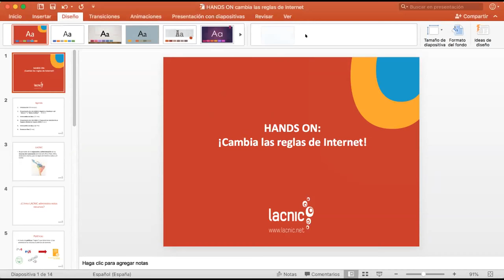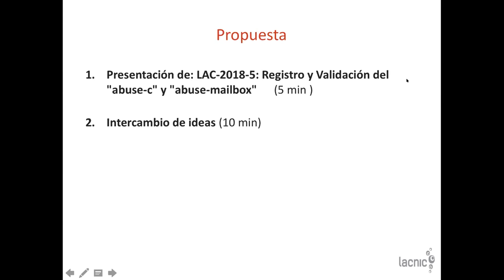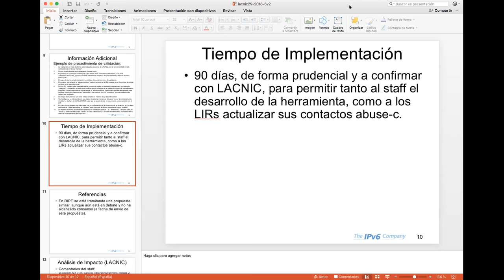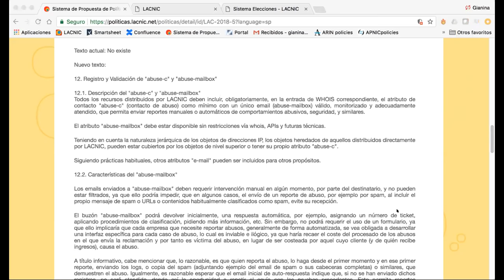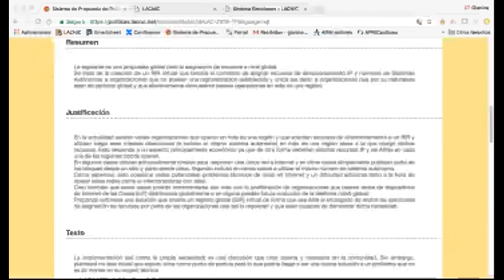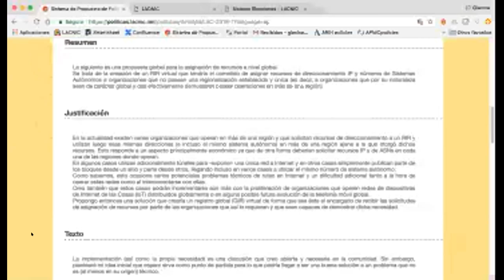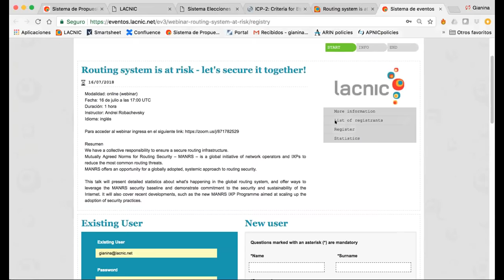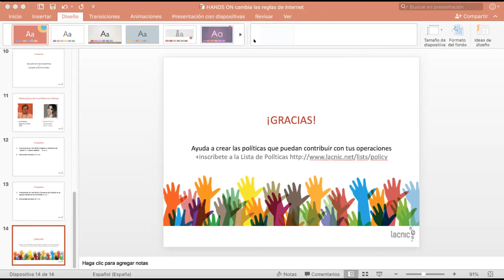Temas de discusión de Políticas - julio, 2018